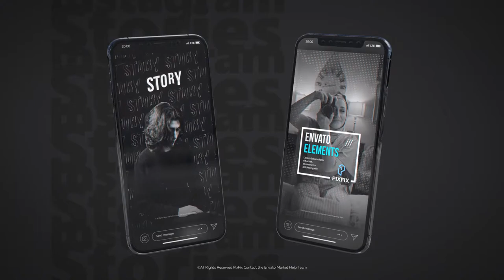Instagram Stories Slides Vol. 20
Fast rendering
No plugins needed
Color control
Universal expressions